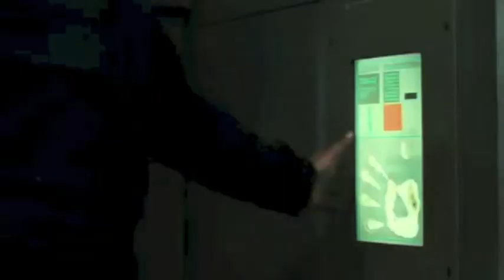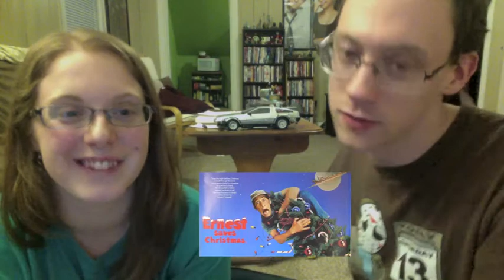Alec and Ashley's Year in Movies 2012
Alec and Ashley discuss the films they saw together in 2012.